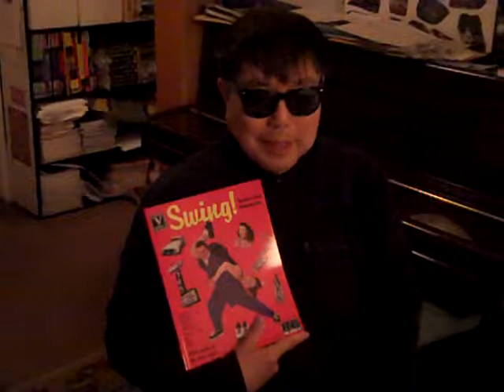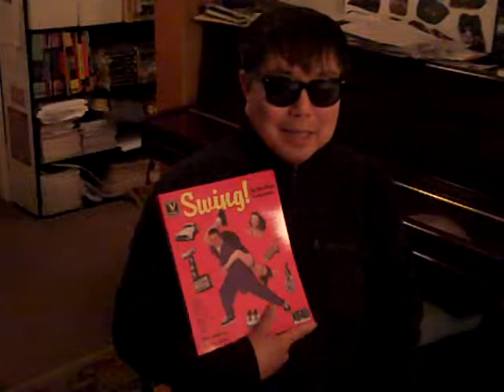V. Vale on "Swing: The New Retro Renaissance" book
V. Vale of RE/Search Publications, on "Swing: The New Retro Renaissance" book. Dozens of interviews about swing dancing, clubs, vintage clothing and styling and much more!

Order directly from the publisher! Support independent publishing!